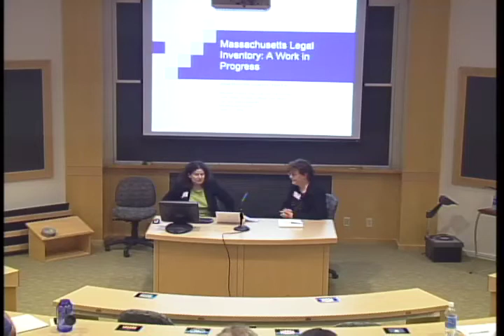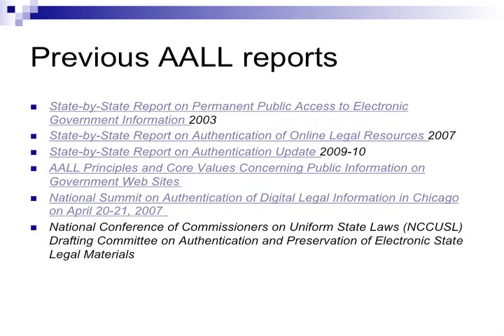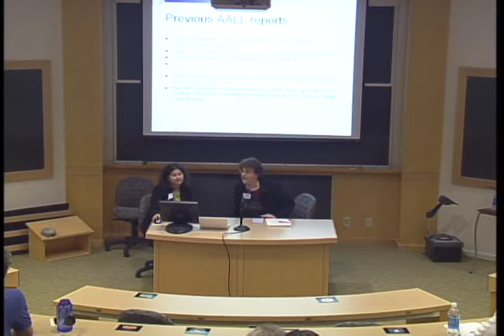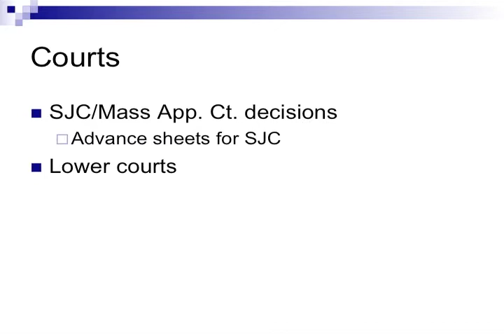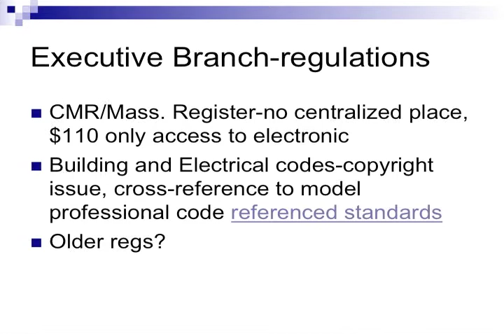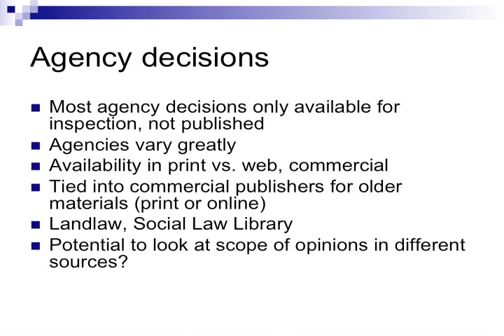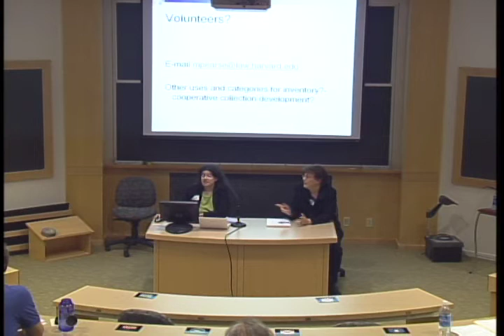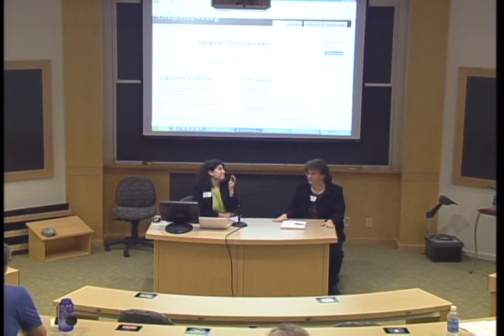Harvard Law.Gov 1.3 - Massachusetts Inventory of Legal Materials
Harvard Law.Gov 1.3 - Massachusetts Inventory of Legal Materials  - Harvard University 2010 -   - June 17, 2010. 15th Law.Gov Workshop. Michelle Pearse, Harvard Law Library; Joan Shear, Boston College Law Library.